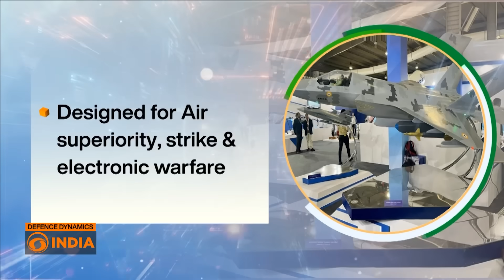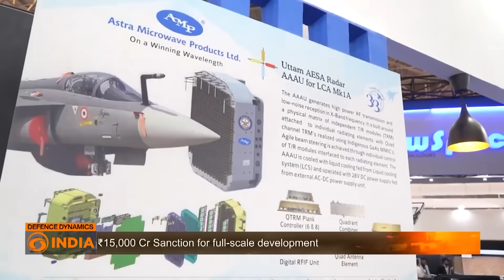Air Chief Confirms AMCA Timeline | Defence Dynamics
The Indian Air Force has confirmed that the Advanced Medium Combat Aircraft (AMCA) program is on track. Developed by ADA and HAL, the AMCA’s first flight is slated for 2028 and induction by 2035, marking India’s leap into fifth-generation stealth technology. Designed for air superiority, strike, and electronic warfare, it integrates indigenous systems like the Uttam AESA radar and advanced composites. While foreign fighters like Rafale, F-35, and Su-57 remain under evaluation, the IAF’s focus is clear- self-reliance through innovation.